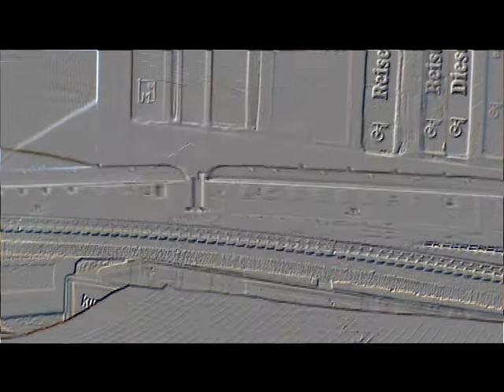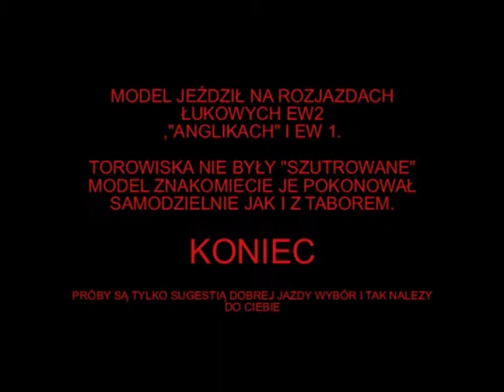BR 23 TILLIG na rozjazdach - szybki test w trudnych warunkach.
Model parowozu wielkości TT BR 23. Ma świetny napęd, znakomicie pokonuje rozjazdy EW 1, "angielskie"oraz łukowe w obie strony luzem i z taborem.  Model kursował na budowanej makiecie na torowisku bez szutru.